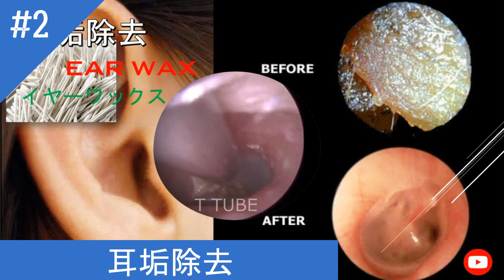#2 EARWAX removal Blocked Ear performed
ライフスタイルと家庭療法
1.ワックスを柔らかくします。 スポイトを使用して、外耳道にベビーオイル、ミネラルオイル、グリセリン、または過酸化水素を数滴塗布します。
2.温水を使用します。 1〜2日後、ワックスが柔らかくなったら、ゴム製の注射器を使用して、外耳道に温水を静かに吹き込みます。 ..。
3.外耳道を乾かします。
Lifestyle and home remedies
1. Soften the wax. Use an eyedropper to apply a few drops of baby oil, mineral oil, glycerin or hydrogen peroxide in your ear canal.
2. Use warm water. After a day or two, when the wax is softened, use a rubber-bulb syringe to gently squirt warm water into your ear canal. ...
3. Dry your ear canal.